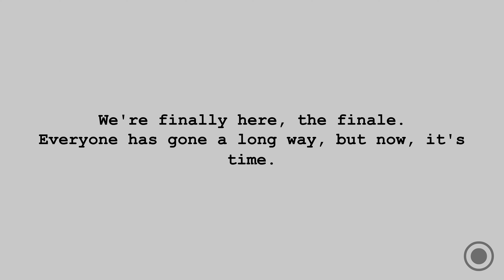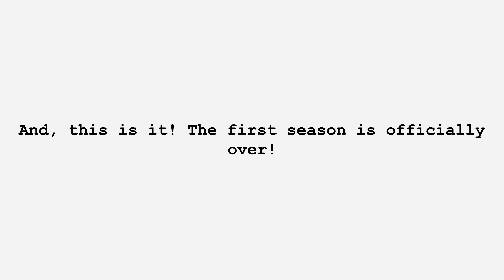The Friends Friend Group Viewer Voting: Ep. 38 - “Buenas Noches, Vencidad"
Credits to my buddy Epicbattler3 for thinking of this original viewer voting concept. Check out her viewer voting when ya can!